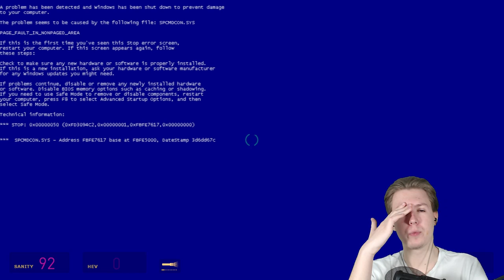BLUE SCREEN! • Half-Life 2 Mods: Gordon Freakman [#1]